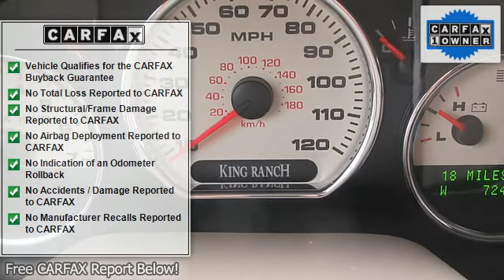2007 Ford F-150 - Baxter Ford - Omaha, NE 68022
Baxter Ford
18505 California St.

For Sale: 2007 Ford F-150
VIN: 1FTPW14V27KC80947
Engine: 5.4L
Drivetrain:
Transmission: Automatic
Mileage: NEW
Color: Dark Copper  - (Copper) (exterior) Flint Leather (interior)

Features:
Call: Tim Sallach, Jason Ferris or Clint Paulson Internet Sales Department Locally owned and operated for over 52 years Para Espanol LLamar